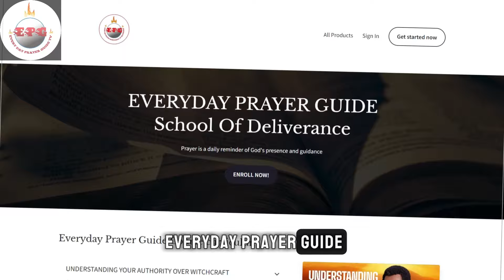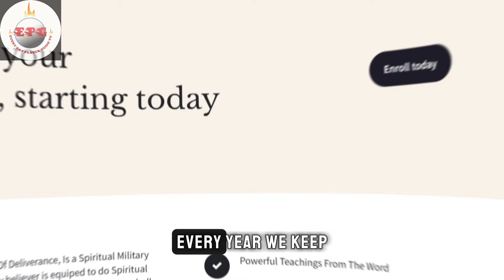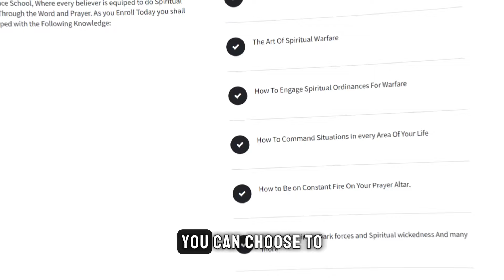WARFARE PRAYERS FOR THE RESCUE OF MY CHILDREN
May God bless and Multiply your Seed in Jesus Christ name.

BANK NAME: GUARANTEE TRUST BANK
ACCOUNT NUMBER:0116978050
BANK NAME:  AGU CHINEDUM IKEMEFUNA

ALSO YOU CAN SEND PAYMENTS TO US THROUGH WESTERN UNION MONEY TRANSFER: BELOW ARE THE DETAILS
Name: FELICIA UGOCHUKWU
ADDRESS: NO. 11 EMEKE IKWUOGWU STREET UMUTU, ASABA DELTA STATE.
COUNTRY: NIGERIA.

When you send it, Please WhatsApp me the details on my phone number: or send me the details on email at . thanks